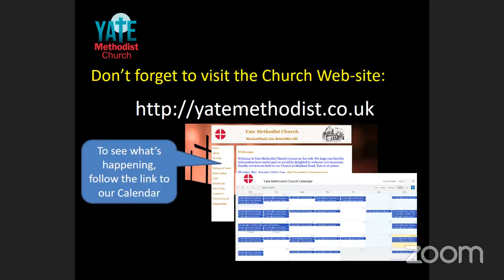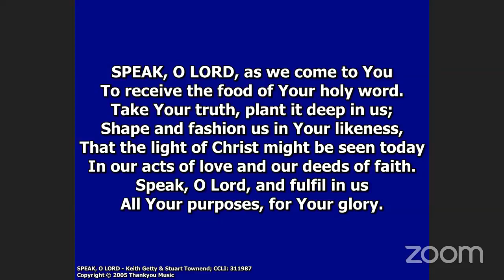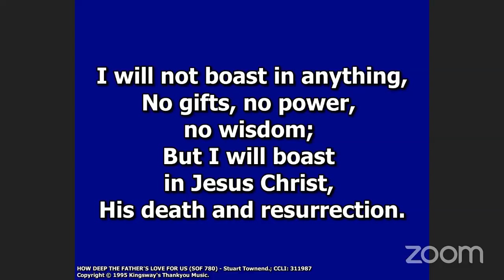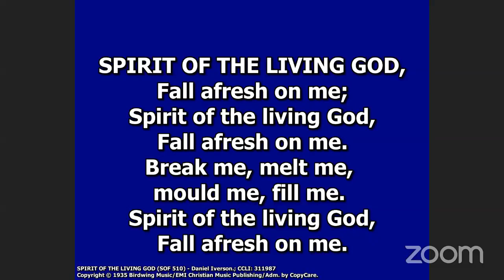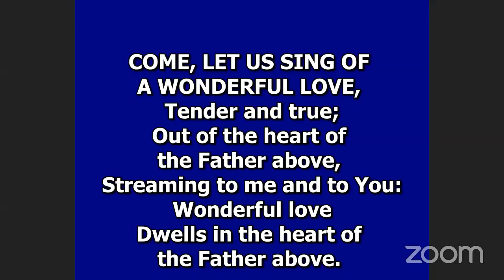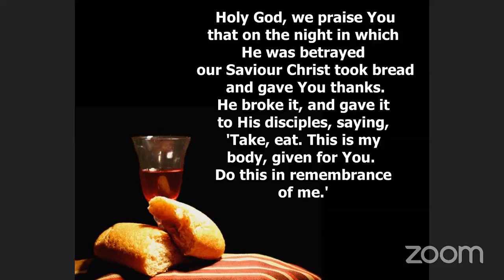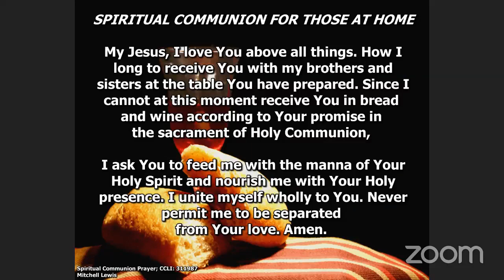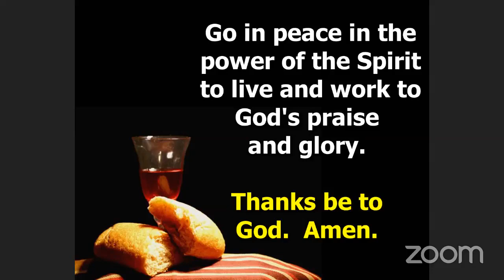Communion Service from 19 June 2022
Led by Revd. Leigh Maydew